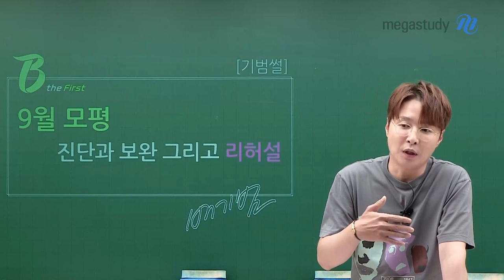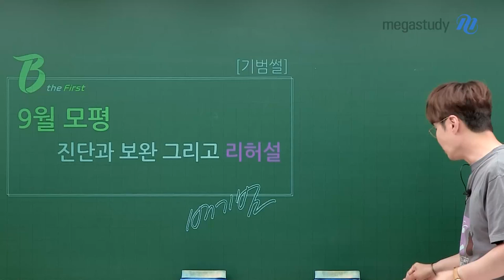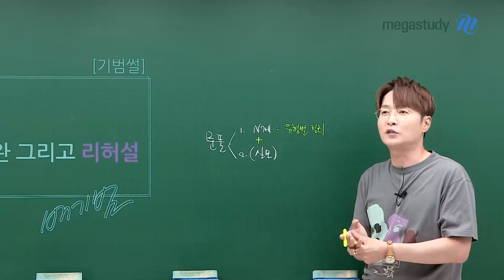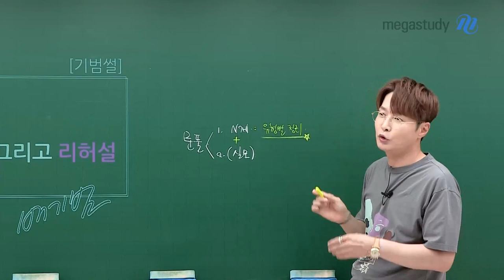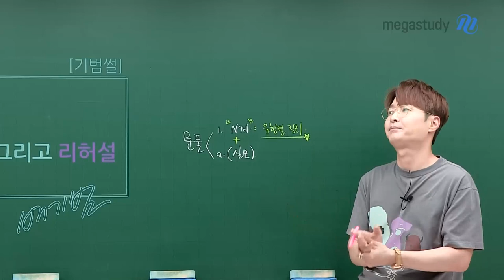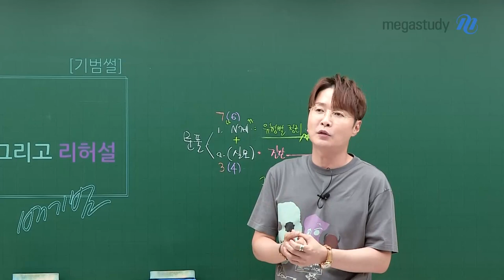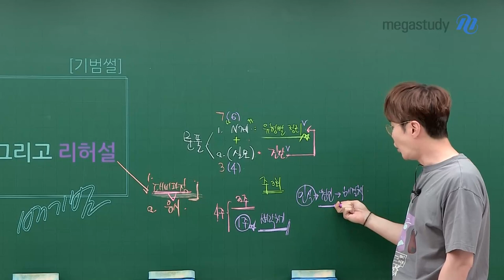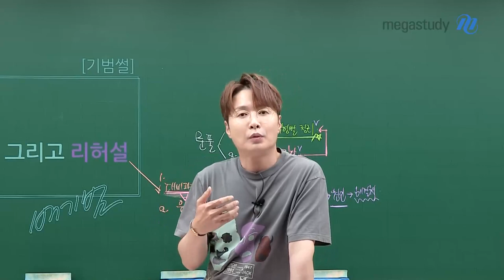[메가스터디] 물리학 배기범쌤 - [기범썰] 9월 모평, 진단과 보완 그리고 리허설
요새 더위가 기승을 부리고 있죠.
하고 싶은 많은 것들을 참아내며
하루하루 묵묵히 견뎌내고 계실 여러분을 응원합니다.

물론 지금 이 시기에는 최선을 다하고 쥐어 짜내는 것이 본질이겠지만
9월 모평을 앞두고 조금이나마 도움이 될까 하여
기범쌤이 9평 대비 학습법을 알려드리고자 합니다.

[진단과 보완]

여름 학습의 가장 중요한 핵심은 "문풀"입니다.
하지만, 아직까지 개념과 기출을 충분히 체화하지 못했다면 흔들리지 말고
굳건히 개념과 기출을 습득하고 반복하시길 바랍니다.

유형별 정리가 핵심인 N제 + 실전 대비가 가능한 실모로
진단과 피드백의 학습 선순환 고리를 만들어 나갑시다.
[리허설]

9월 모평은 그 자체로 의미를 갖습니다.
수능을 미리 경험하고 대비하면서
자신의 약점을 인식하고 원인을 파헤쳐 해결책을 모색해야 합니다.
종합적으로 대비하여 점수를 끌어올립시다.

+) 다가오는 9평, 빈틈없이 대비하고 싶다면 배기범 선생님의 9평 대비 B-LIVE와 함께!

여러분의 값진 노력들은 반드시 돌아오게 되어 있습니다.
우리, 조금만 더 힘냅시다.

자세한 영상은 캐스트를 통해 확인해 보세요~!